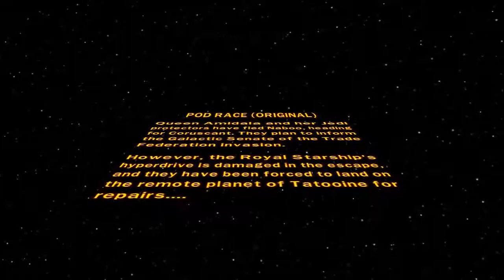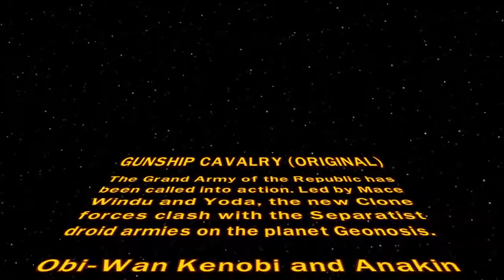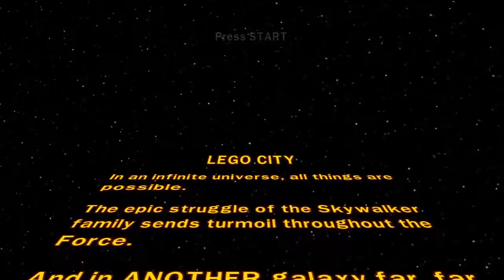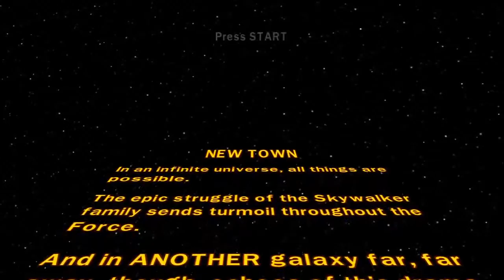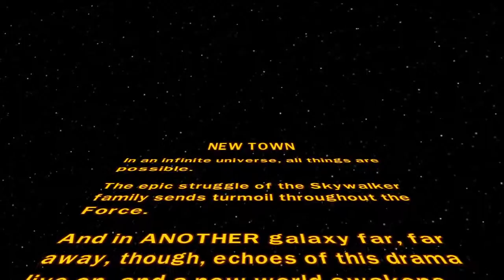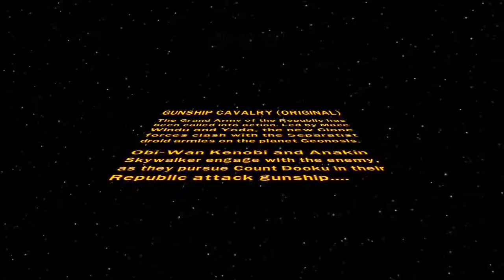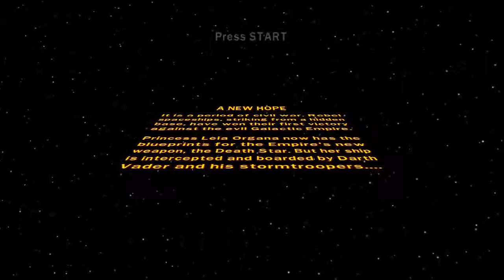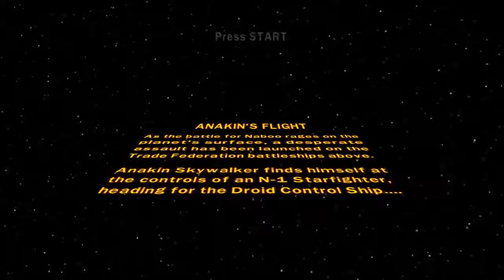Lego Star Wars TCS: Bonus Series (Episode II: Bonus Levels)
About This Game: Kick Some Brick in I through VI Play through all six .